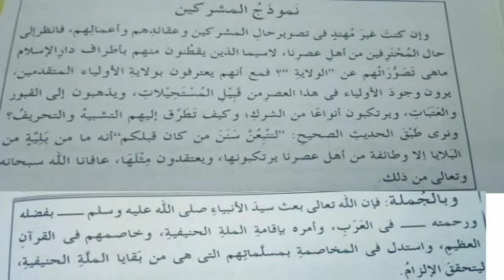درس الفوز الکبیر (18) نموذج المشرکین.مفتی افتخار بجنوری.alfauzul kabeer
مزید اسباق کے لئے ہمارے چینل کو سبسکرائب کریں اور ویڈیو کو لائک کریں نیز اپنی مفید آراء سے نوازیں